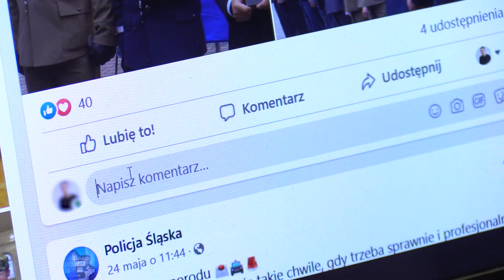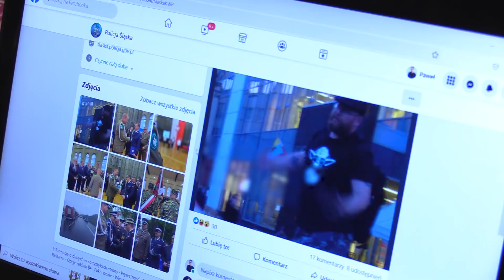Grzywna 5 tysięcy złotych za hejt na strażników miejskich z Gliwic 26.05.2022